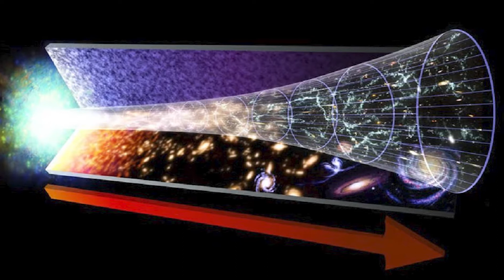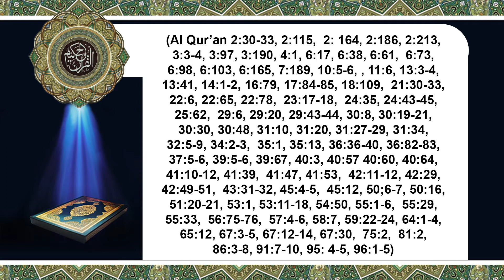تخلیق سے اُس کے خالق کی پہچان ۔لیکچر156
0